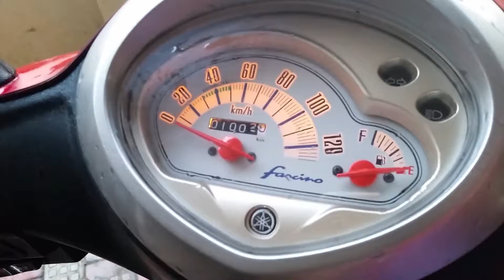My Trial and Error Methods Success Story + Travel Partner Fascino + How to Use the Center Stand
நம்மின் பரந்தவானத்தின் சுதந்திர சிட்டுகளாயிருப்போம்.

Hope you guys like this video and get some ideas from it.